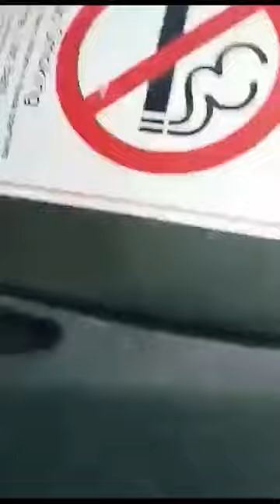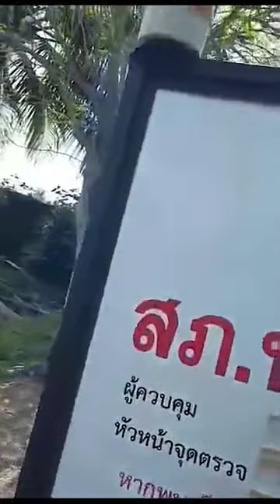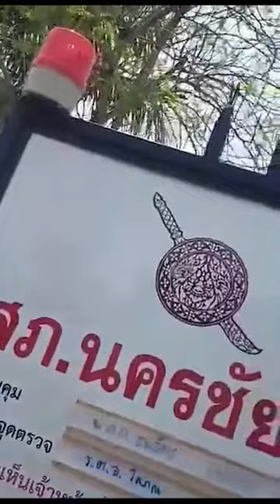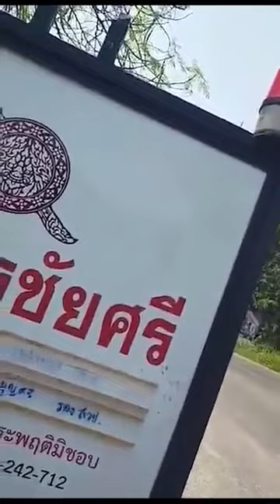!!ด่านตรวจปัสสาวะ สภ.นครชัยศรี นครปฐม